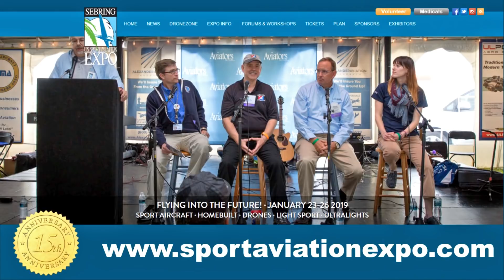Zenith Aircraft Workshop at the 2019 Sebring Sport Aviation Expo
Zenith Aircraft's famous two-day hands-on kit aircraft building workshops return to the Sebring U.S. Sport Aviation Expo.
The popular hands-on kit aircraft building workshops from Zenith Aircraft are returning to the 2019 Sebring Sport Aviation Expo in central Florida, January 23 - 26, 2019.
The hands-on workshops allow first-time builders to learn all about building their own airplane from a kit, allowing participants to learn about the required skills and tools by actually constructing their own rudder tail section. A demo flight will also be offered to all workshop participants. There is no cost for the actual workshop, but participants are required to purchase the rudder kit that they will assemble at the workshop. The assembly tools will be provided.
Plan now to come to the Sebring Sport Aviation Expo, and learn all about building and flying your own airplane! This trip will make an excellent getaway for you and your spouse or a friend. Spend a couple of productive days learning to build the rudder, meet with fellow aviation enthusiasts, and visit the Sebring Sport Aviation Expo in sunny Florida!